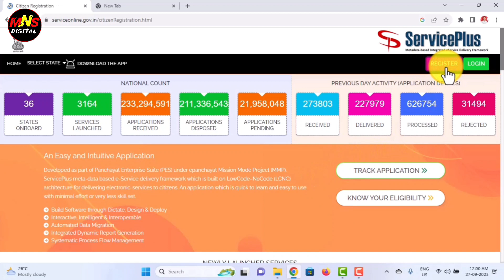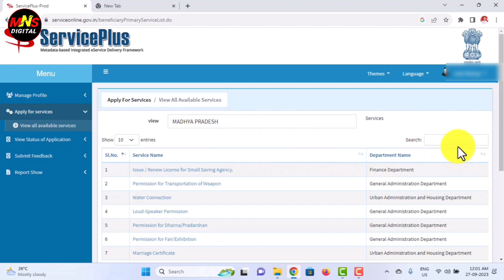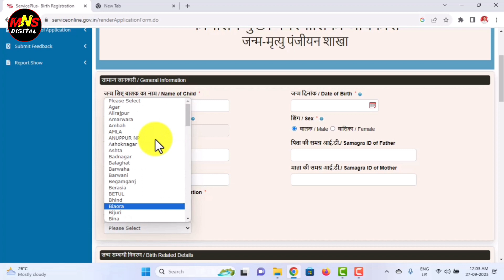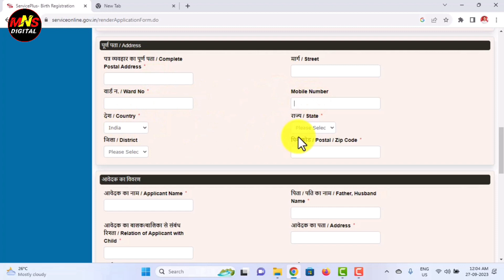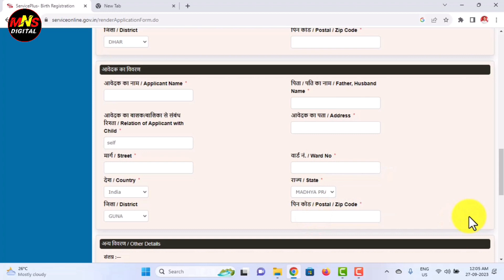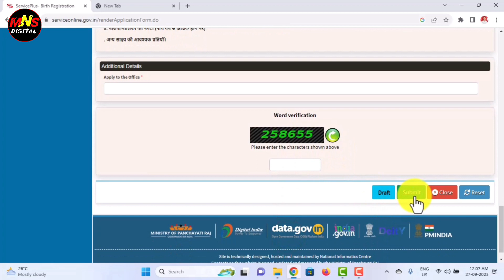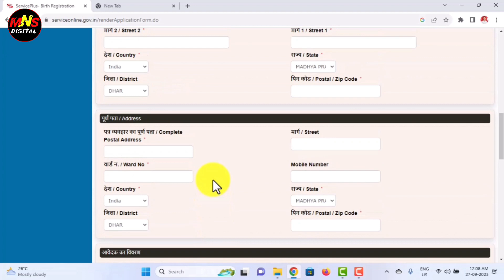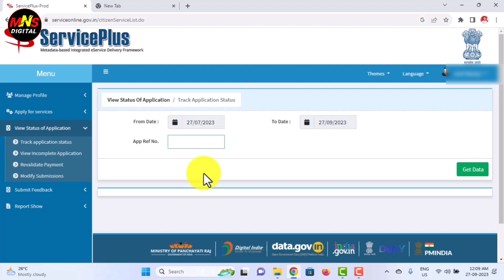Birth certificate kaise banaye 2023| Birth Certificate Online apply | How To make Birth certificate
Birth certificate online apply 2023 | नया पोर्टल से 🥳 | Birth certificate kaise banaye 2023
Birth Certificate Online,Online Birth Certificate Kaise banaye, How To make Birth certificate 2023

Cover Topics_
kisi bhi age ke logo ka birth certificate kaise banaye
Birth certificate kaise banaye online
kisi bhi umr ke logo ka birth certificate online apply